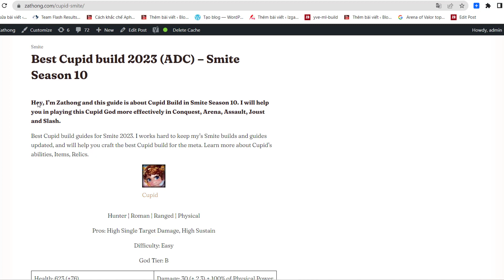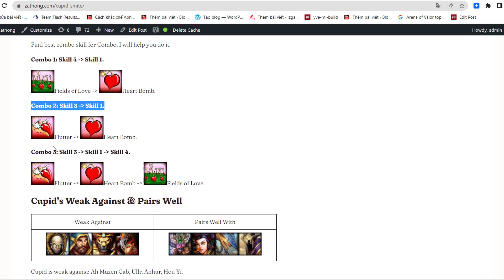Cupid Smite build (ADC) | Zathong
Hey, I’m Zathong and this guide is about Cupid Build in Smite Season 10. I will help you in playing this Cupid God more effectively in Conquest, Arena, Assault, Joust and Slash.